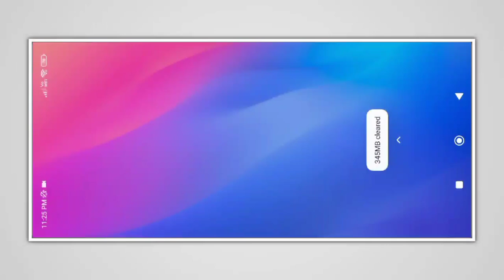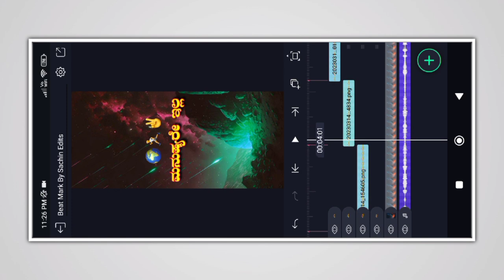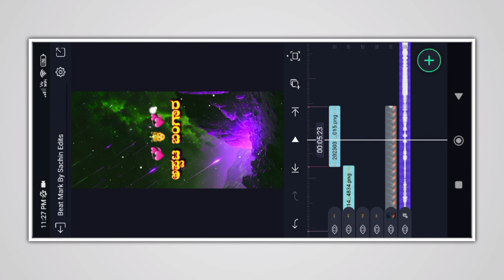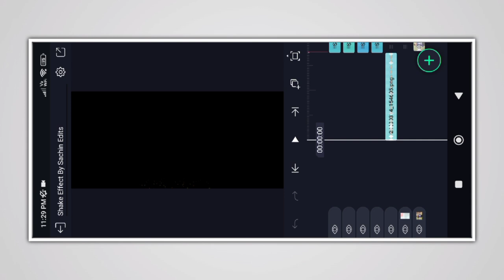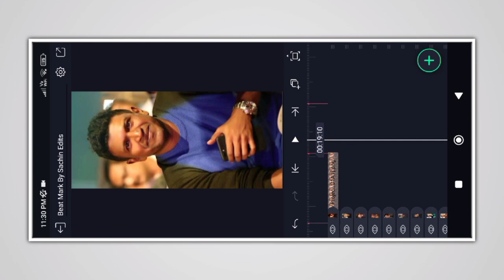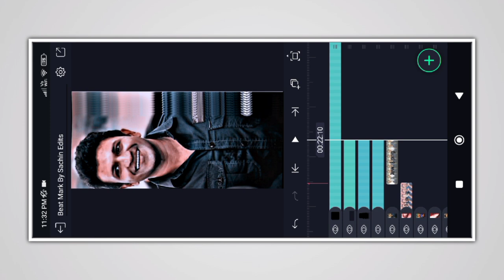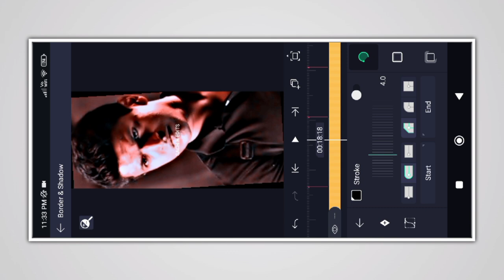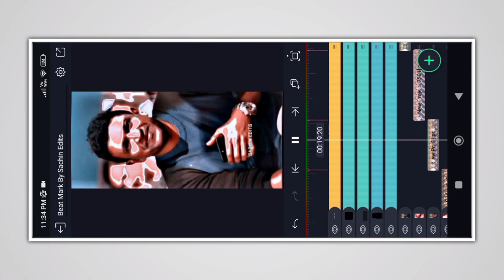Puneeth rajkumar birthday whatsapp status video editing in alight motion kannada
Puneeth rajkumar birthday whatsapp status video editing in alight motion | kannada @SMEDITINGSTUDIO